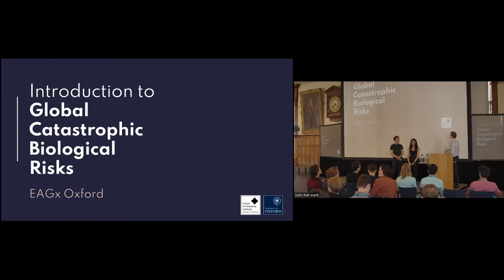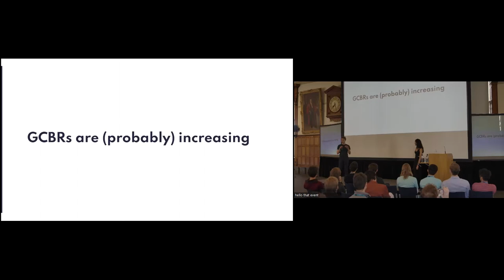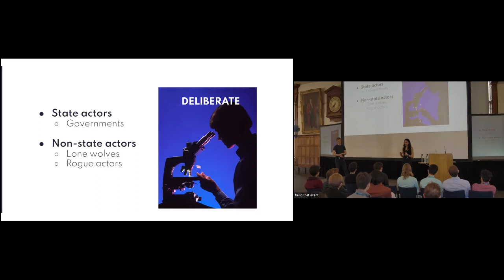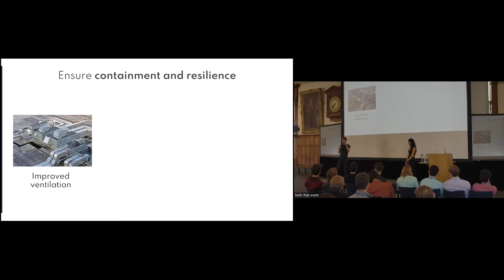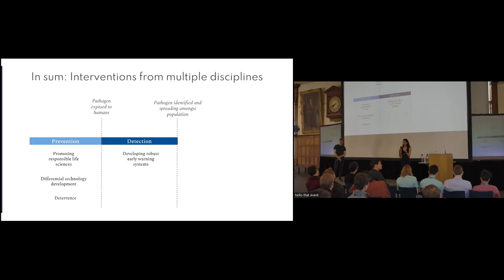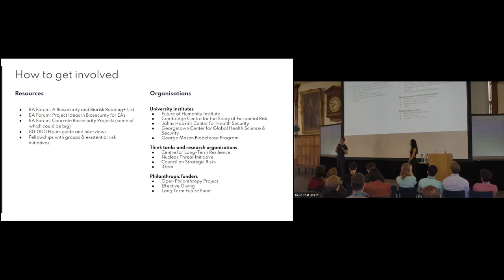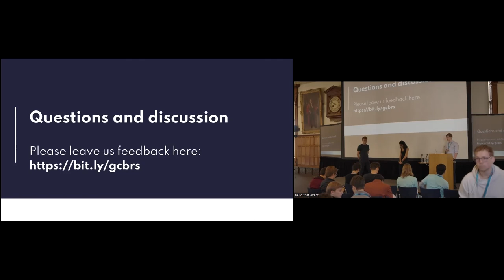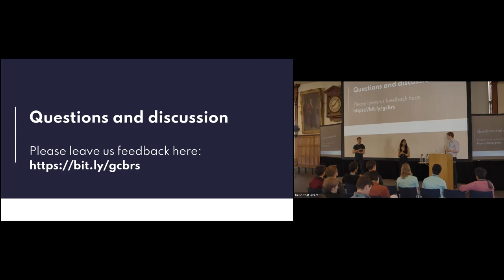Introduction to Global Catastrophic Biological Risks | Simon Grimm, Janvi Ahuja | EAGxOxford 22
Janvi Ahuja and Simon Grimm (Future of Humanity Institute) give an overview of the Global Catastrophic Biological Risks (GCBR) space.